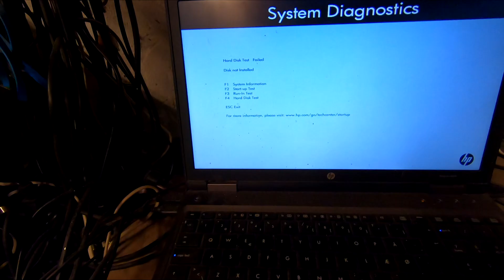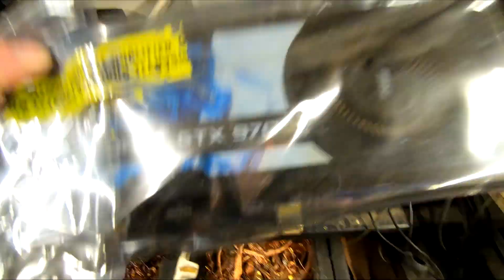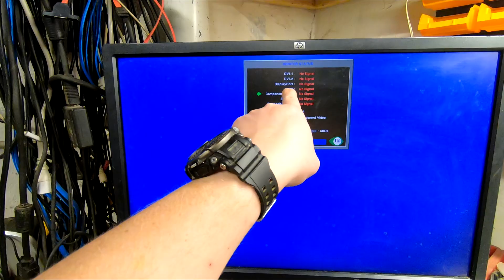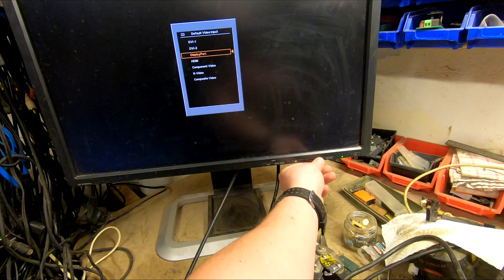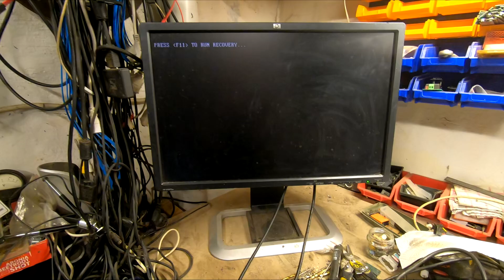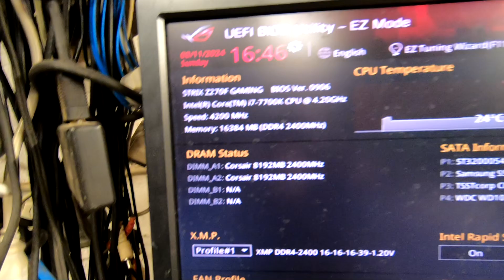Just wanna play some music and scrap out some stuff at @RafalScrapper bench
hellowdy ladies and gents this time  in the vid attempting to scrap out some stuff and film it for you all but it turned out totally  different ... oh well just take a look and see for your self ... cheers all